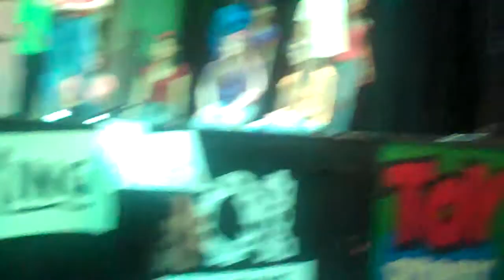nmhs choir concert 2010 disneymania